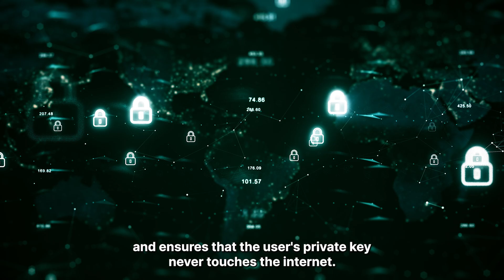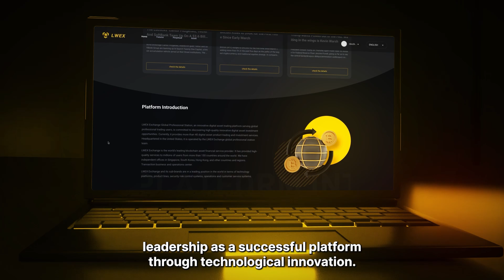LWEX Cold Wallet: Unbreakable Security + Multi-Chain Trading Powerhouse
LWEX's blockchain-based cold wallet revolutionizes asset protection: offline multi-chain storage, instant signatures, and one-click transfers to low-slippage markets. The infrastructure shaping tomorrow's transparent crypto economy.